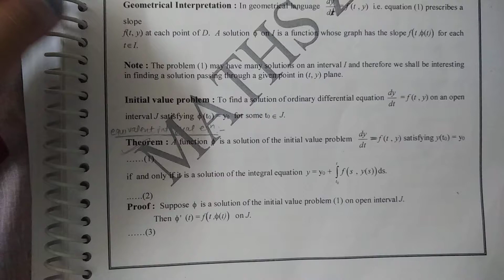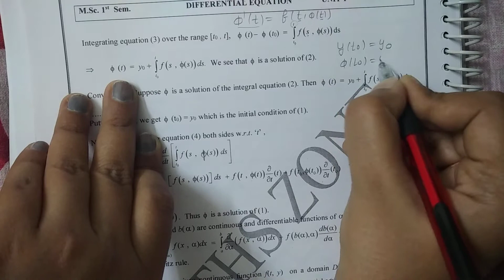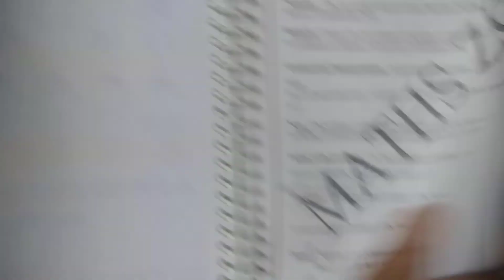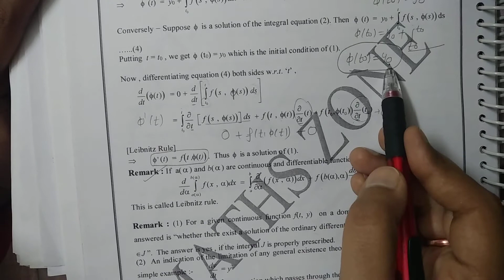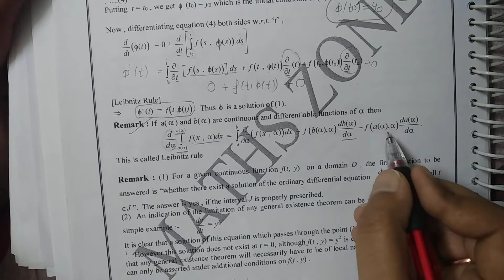Lec-1 ||Ordinary differential euquation||M.sc,Maths